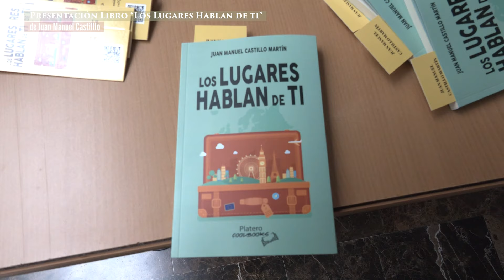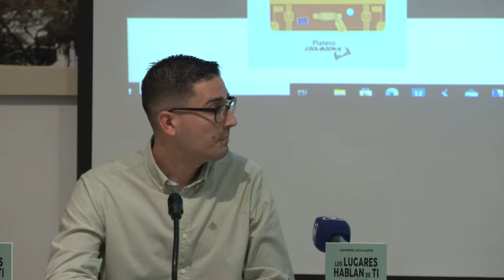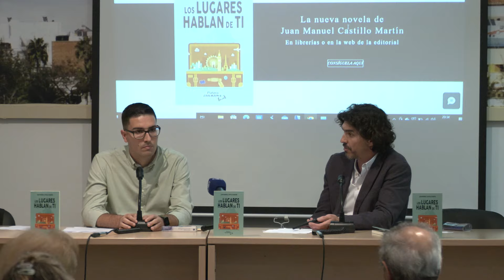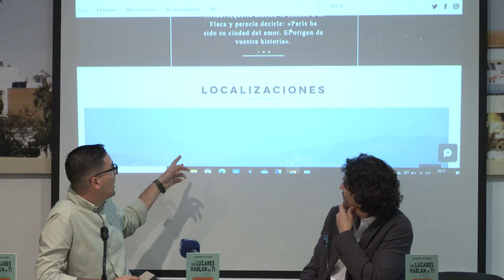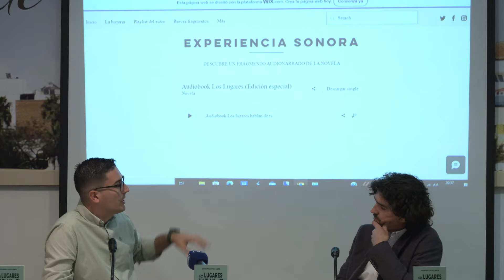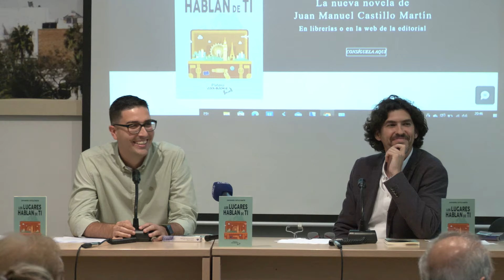PRESENTACIÓN LIBRO: "LOS LUGARES HABLAN DE TI" DE JUANMA CASTILLO (16-05-24)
Presentación del libro de Juan Manuel Castillo: "Los lugares hablan de ti" (16-05-24)